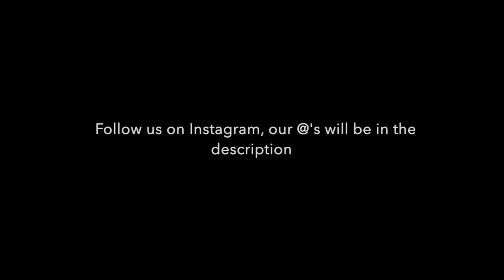How to put on pants! \\ Vlog #8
Heyy guys, here is another video today! We hope you enjoy the clips of us making entertaining videos for you guys! I will be now uploading every Friday and Sunday! These are just more random and funny clips of us just having fun and being friends! Go listen to Goodbyerain's new song on sound cloud!

Songs in the video:
Intro: 70V3-322
Montage: Oh Honey
Outro: ME & YOU (prod. PRODIGY)